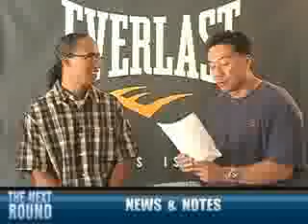The Next Round 212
The Next Round with Steve Kim and Doug Fisher